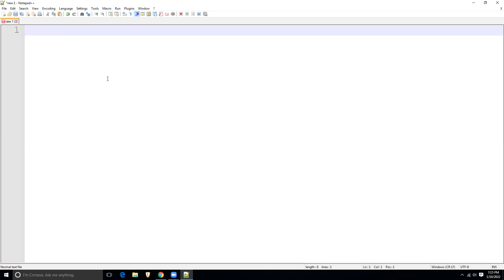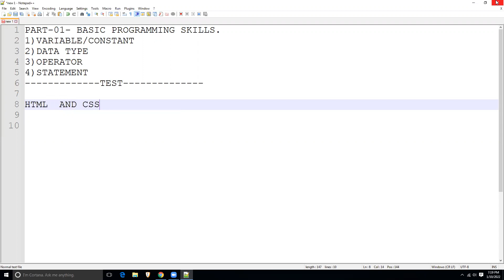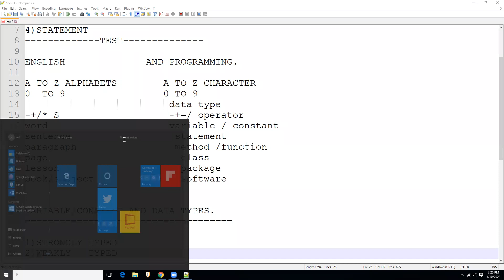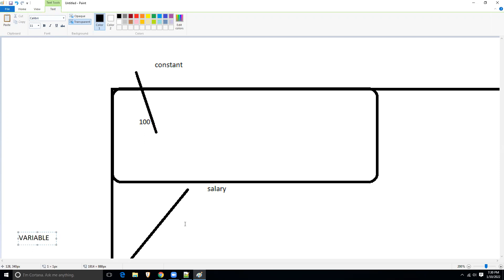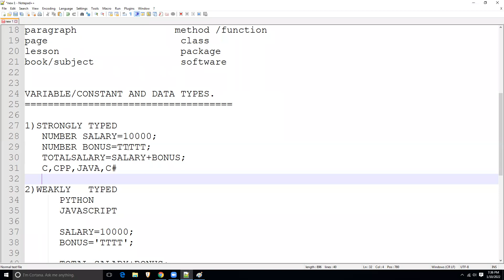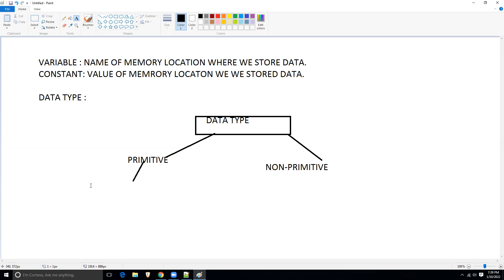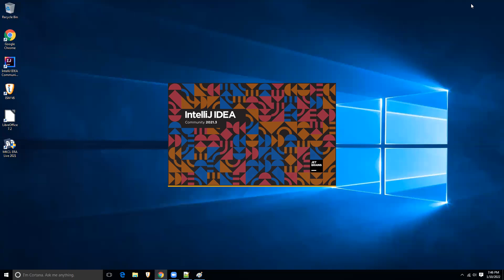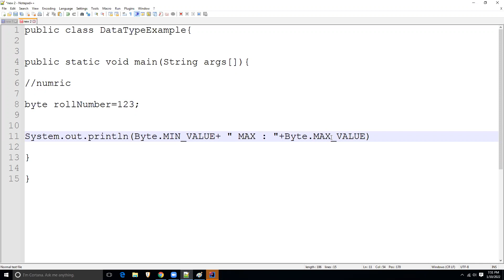Session 04 Data Types